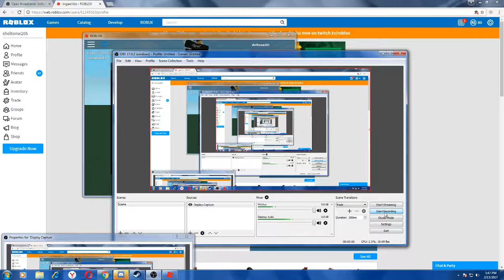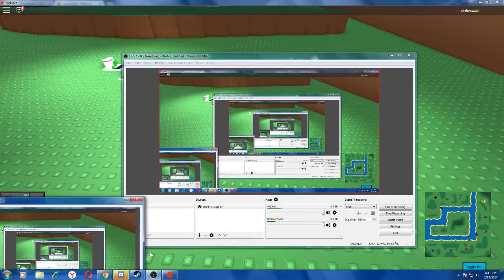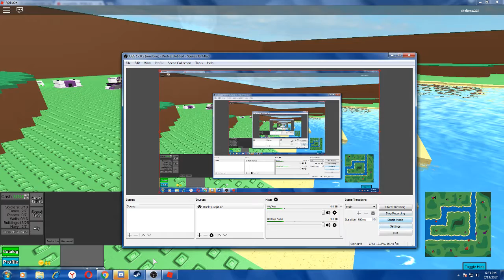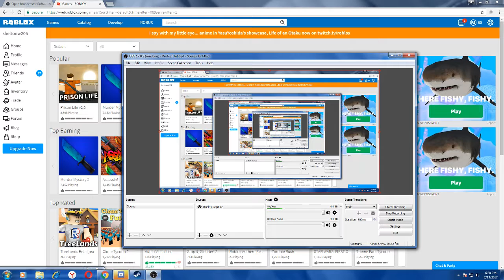we won!|roblox the conquerors 3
hey guys whats up Shelton here back again with something different i'm here with my FIRST gaming video oh yeah so i hope you enjoy if you did push that like button :) it'll mean a lot and also go see my friends version of the video alright that's it peace